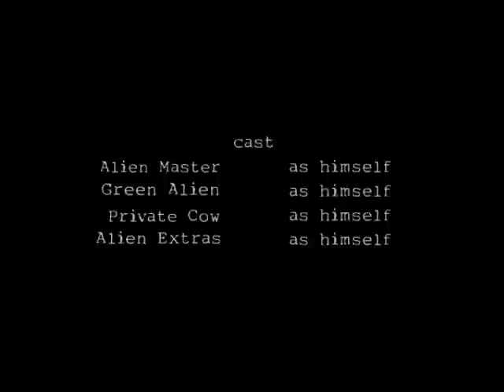UdderSpace Milked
A concurrent event of UdderSpace. Aliens have run out of fuel and require cows in order to maintain their current fuel consumption.